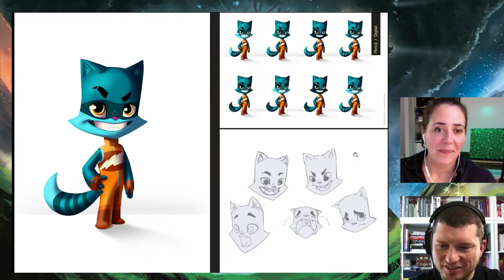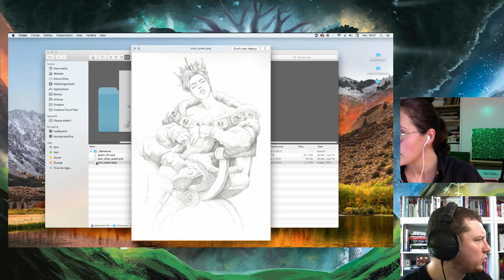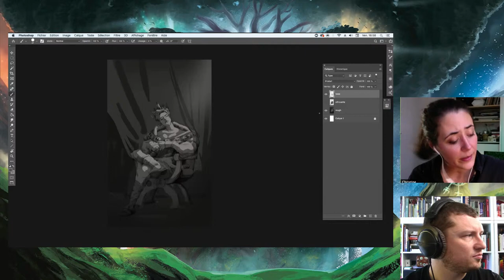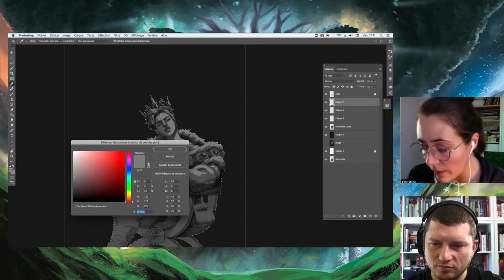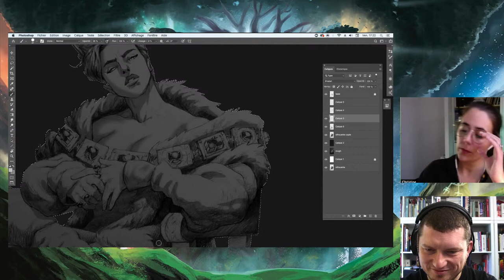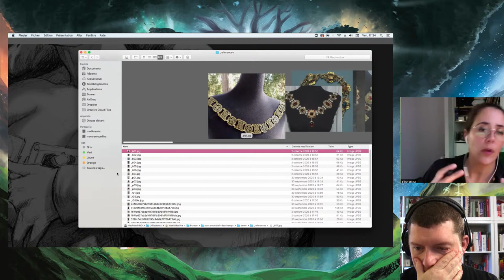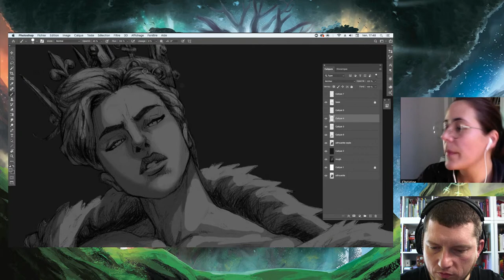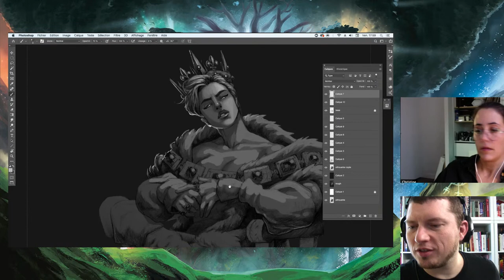Art And Talk | Illustration avec Christine Deschamps | Adobe France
Christine Deschamps est une férue de dessin traditionnel. Elle est illustratrice et concept artist freelance depuis 2008 après des études à l’ESAG-Penninghen où elle formée en tant que graphiste, conceptrice et directrice artistique.

Après des premières expériences en tant que graphiste et roughman, elle revient sur ce qui la passionne par dessus tout : le dessin. C'est au sein du jeu de société, milieu dans lequel elle travaille maintenant depuis 2010, que se trouve essentiellement son coeur d'activité avec plus d'une dizaine de jeux publiés.